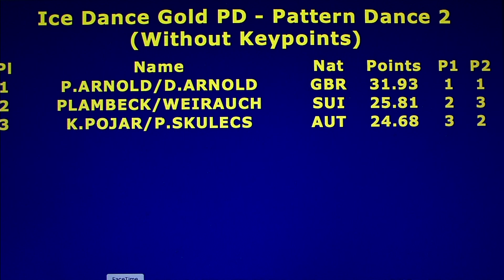Pat and David Arnold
our cha-cha congelado from oberstdorf adult international in 2016